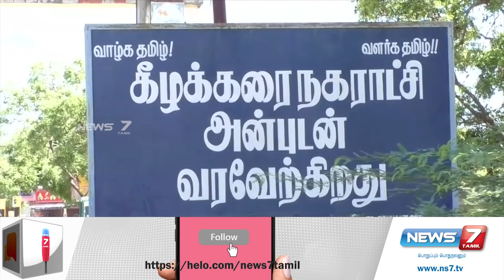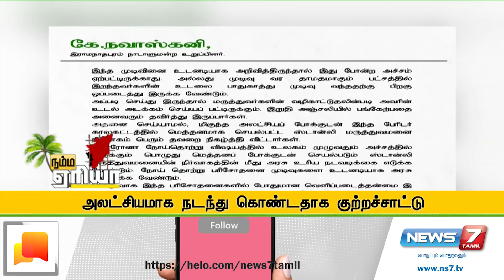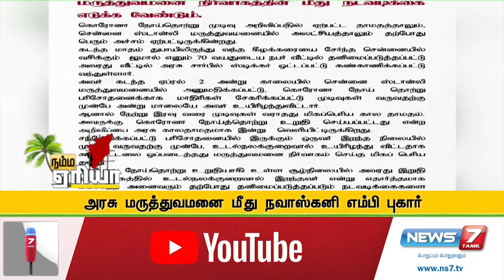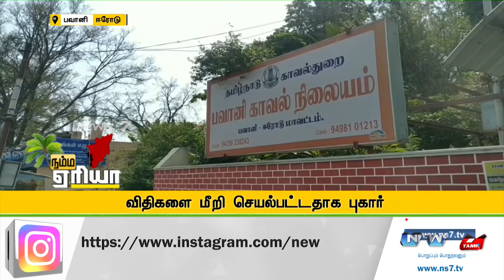Namma Area Morning Express News | 06.04.2020 | News7 Tamil